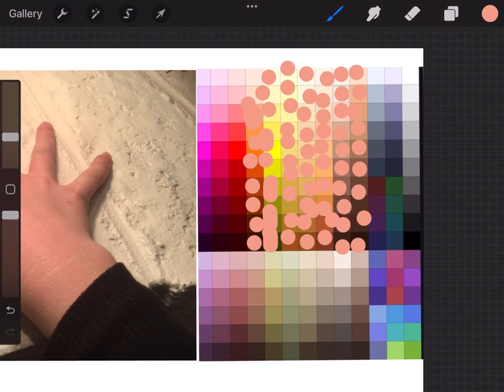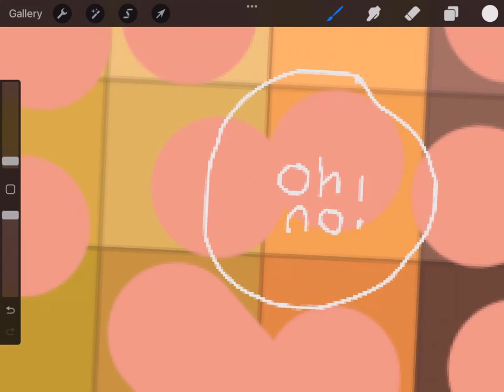Hand reveal; trying to find my real skin color in gacha…